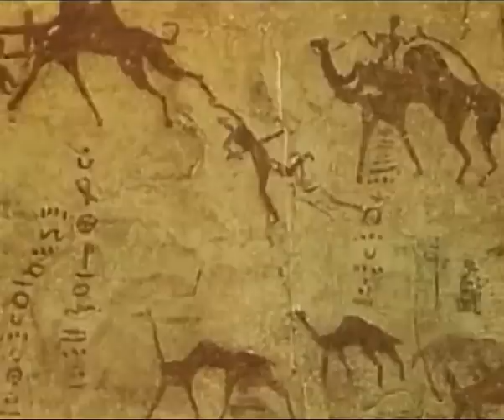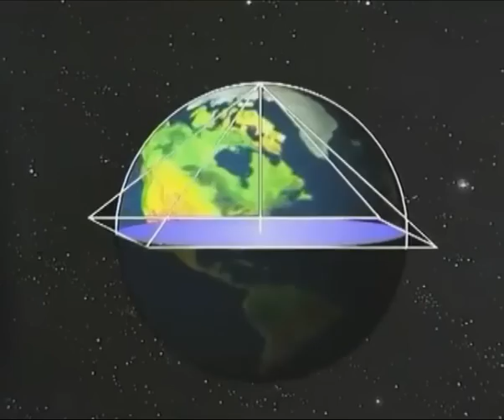El Gran Misterio de las Pirámides de Gizeh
Documental con información contrastada y aclaratoria sobre las Pirámides de Gizeh y su historia. Inciso con comentarios y estudios de Enrique de Vicente.